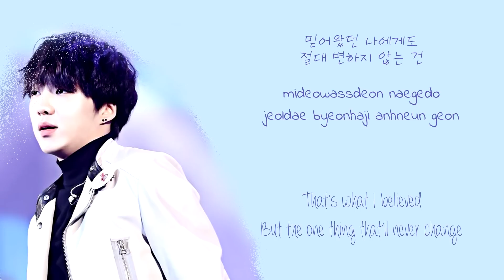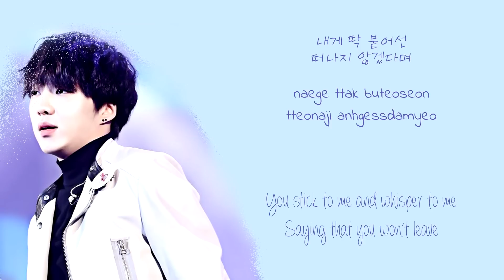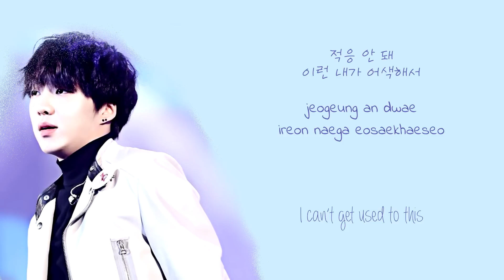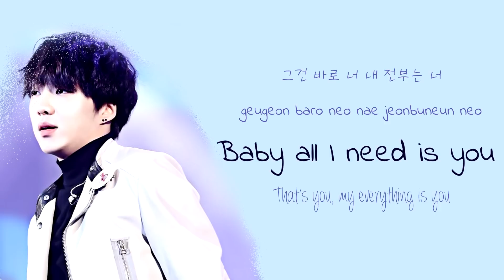Kang SeungYoon - You (너) Lyrics (Han/Rom/Eng)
Kang SeungYoon's new song that serves as an OST for the Korean drama, Love for a Thousand More.

I heard that SeungYoon was releasing a song for an OST and I was super excited so I was anticipating it! I really love this song, I miss his voice so much TT
WINNER's situation is really unfortunate considering they make amazing music! I will wait patiently for their comeback! But seriously, though, SeungYoon's voice ♡

I tried a different style of editing in this video, I hope you like it!

Lyric Credit:
Han: Naver
Rom: iLyricsBuzz
Eng: pop!gasa